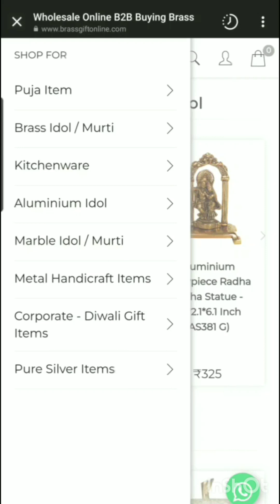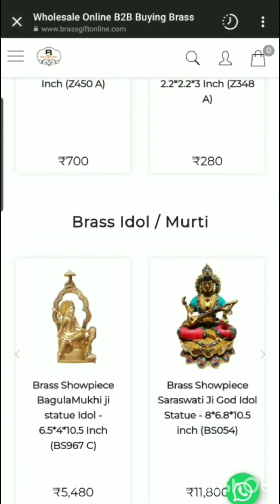కస్టమర్ రివ్యూ - ఇత్తడి గిఫ్ట్ సెంటర్‌తో ఇత్తడి హస్తకళల సరస్వతి విగ్రహ సౌందర్యాన్ని అనుభవించండి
ఈ ఉత్పత్తిని కొనుగోలు చేయడానికి ఈ లింక్‌ని చూడండి -

పొడవు : 6 అంగుళం

వెడల్పు: 3 అంగుళం

ఎత్తు : 8.2 అంగుళం

బరువు : 1.8 కిలోగ్రాము

బేస్ మేటెల్: ఇత్తడి

For Moradabad (Pital Nagari Brass City of India) Brass Handicrafts items, Brass Pooja Items, Gift items, Statues, Murti, Idol, Diwali and Corporate gift items